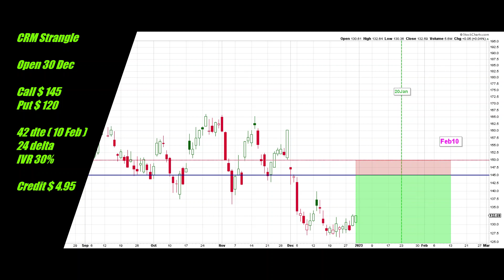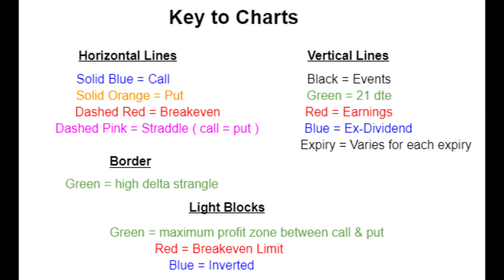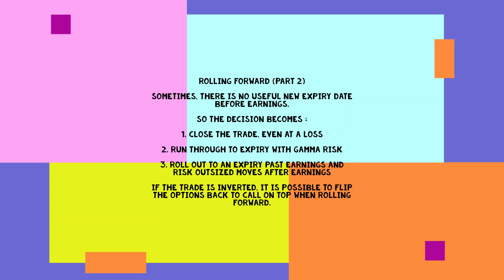CRM 30 Dec Salesforce com Short Strangle Adjusted